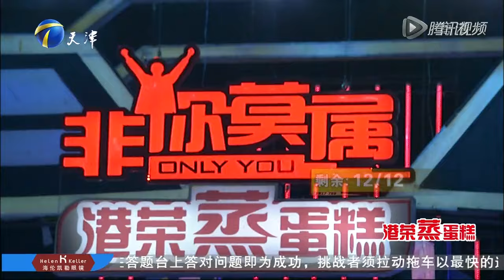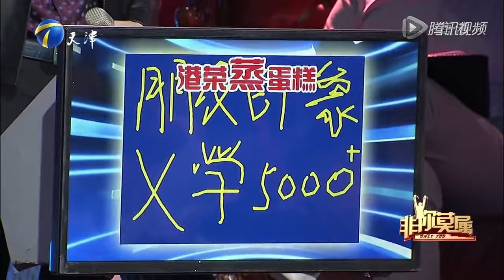《非你莫属》 20160721 二号求职者者许良杰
可爱卡通人物“兔小贝”演绎经典儿歌，经典故事，经典诗词，非常适合0~6岁左右的宝宝们学唱。一经推出就广受全球亿万小朋友们的喜爱,快来和兔小贝一起乐吧。猛击以下链接，即可在电视高清大屏畅享兔小贝上千部正版视频，您和您的孩子值得拥有：